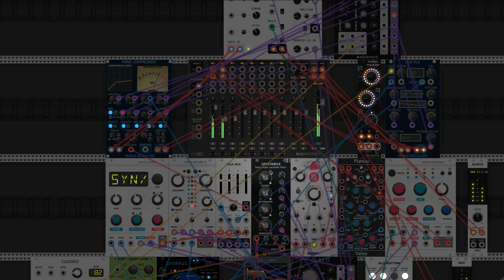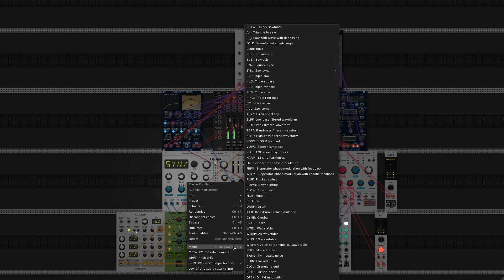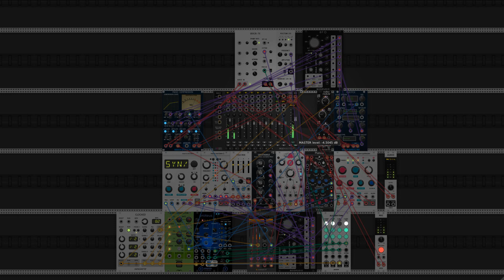Undead Hallows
This is intended for Halloween parties or scare the crap out of trick or treaters. I hope you enjoy.